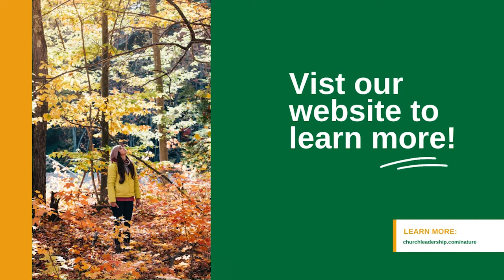"Lessons from the Fresh Expressions Movement" - featuring Luke Edwards Ep. 104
What can we learn from the Fresh Expression movement’s novel approach to reaching people unlikely to attend church on Sunday mornings? Luke Edwards discusses a process of listen, building relationships, and forming community that can lead to deepening discipleship and the formation of new, nontraditional worshipping communities. Watch and listen to more “Leading Ideas Talks” episodes and read transcripts or wherever you stream podcasts.